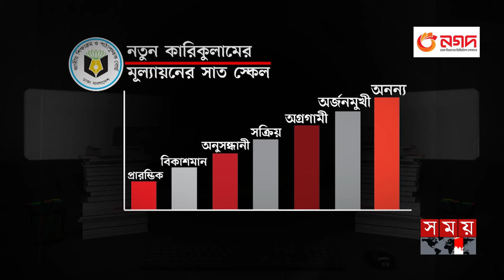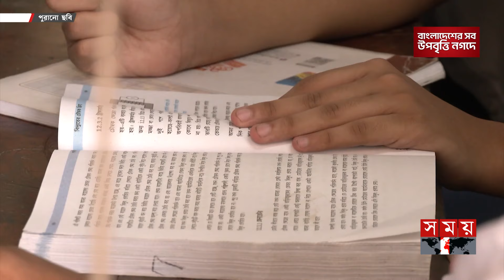নতুন শিক্ষাক্রমের মূল্যায়ন পদ্ধতি চূড়ান্ত হবে কবে? | New Curriculum | Education | Somoy TV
শিক্ষাবর্ষ শেষ হতে চললেও মাধ্যমিকের নতুন কারিকুলামের মূল্যায়ন প্রক্রিয়াই চূড়ান্ত হয়নি। সাতটি স্কেলে শিক্ষার্থীদের মূল্যায়নের প্রস্তাব চূড়ান্ত হতে পারে বলে জানিয়েছে কারিকুলাম বোর্ড।